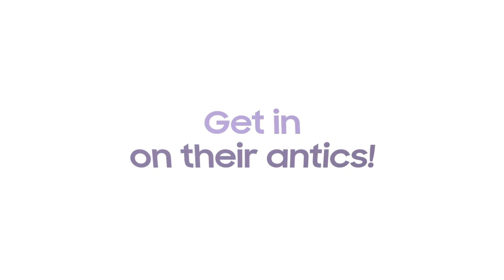The Pre-Party | 9PM, 11 August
Who is ready for the Pre-party Live session? Join your favourite influencers this 11 August at 9PM for an exciting night! It's going to be exciting! See you then.